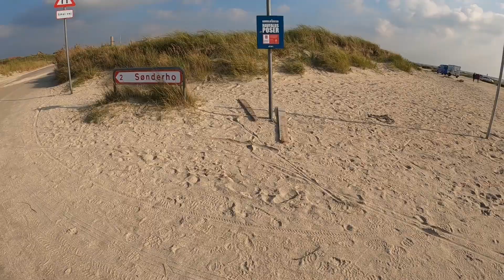Radtour auf Fanö (Dänemark) / Runde von Sönderho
Heute bin ich auf der schönen Nordseeinsel Fanö (DK) geradelt. Gestartet in Rindby ging es auf dem Strand bis nach Sönderho, dem "schönsten Dorf Dänemarks" ganz im Süden der Insel. Nach einem kurzen Aufenthalt am Seezeichen fuhr ich teilweise über malerische Wanderwege und über den gut ausgebauten Radweg an Fanös Hauptstraße zurück nach Rindby. Und das alles bei herrlichstem Wetter. !